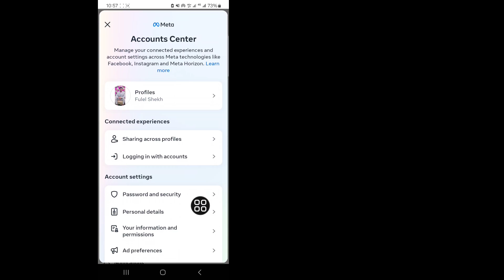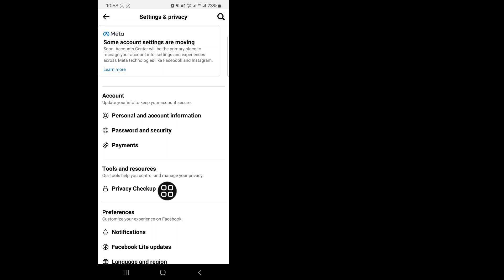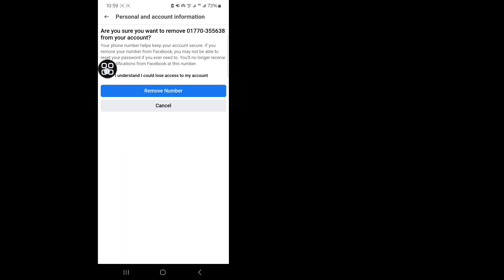Paano Ayusin Hindi mo magagawa ang pagbabagong ito sa sandaling numero ng Facebook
Paano Ayusin Hindi mo magagawa ang pagbabagong ito sa sandaling numero ng Facebook |  Alisin ang numero ng telepono sa Facebook